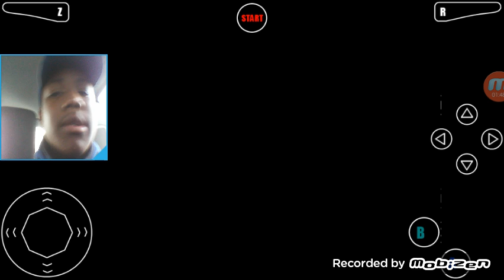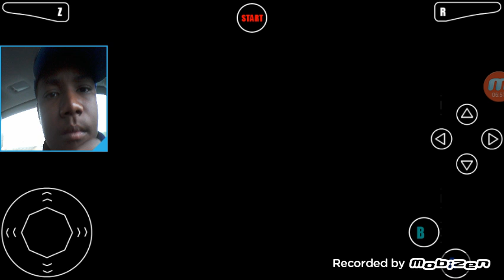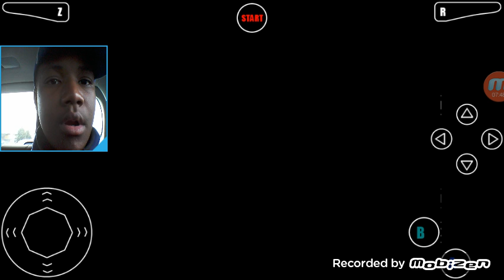I HATE CUTSCEANS majora mask